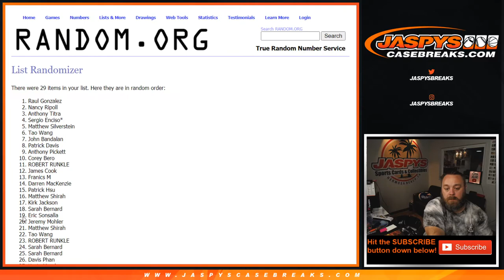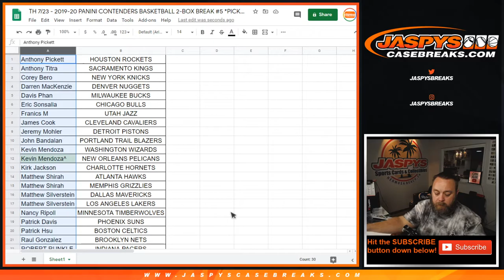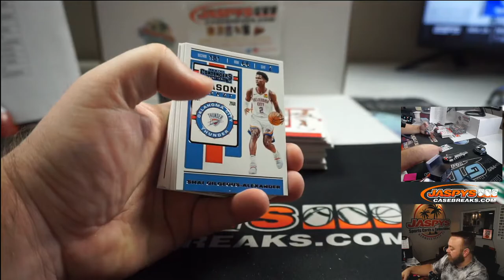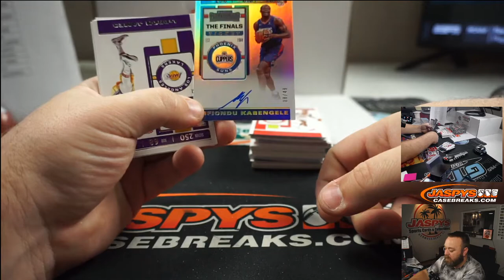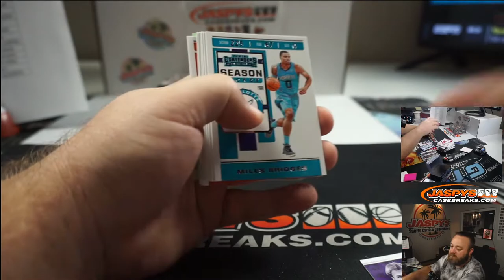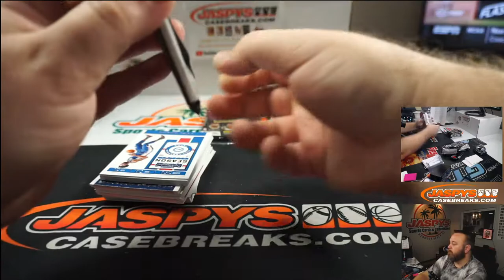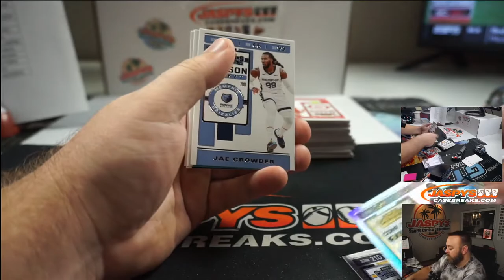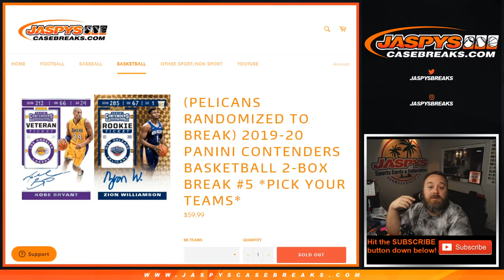TH 7/23 - 2019-20 PANINI CONTENDERS BASKETBALL 2-BOX BREAK #5 *PICK YOUR TEAMS*